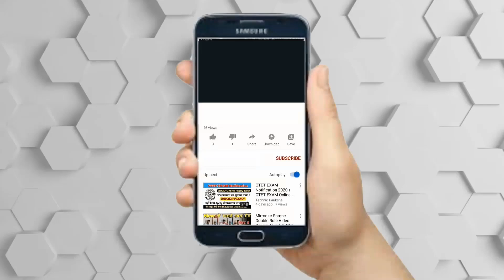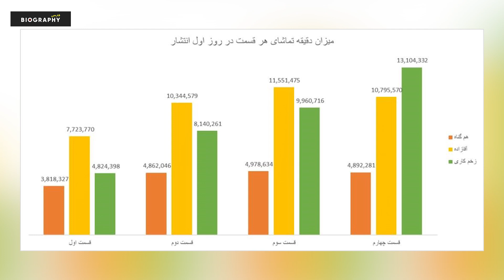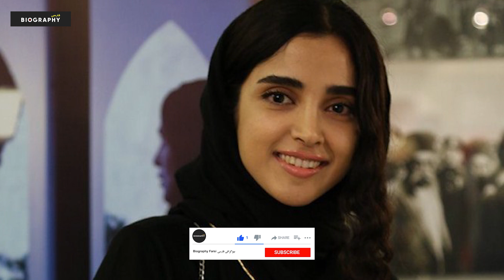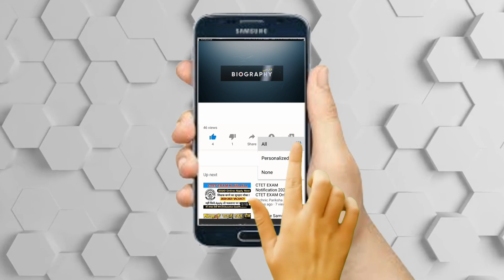بیوگرافی جذاب و شنیدنی الهه حصاری بازیگر سریال زخم کاری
الهه حصاری متولد 18 مرداد 1369 در تهران ، بازیگر سینما و تلویزیون است
فارغ التحصیل فوق دیپلم رشته تربیت بدنی و لیسانس زبان انگلیسی می باشد و دو خواهر بنام المیرا و ملیکا دارد